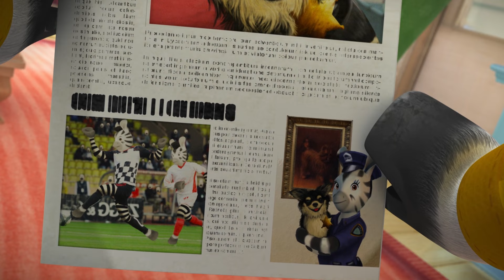ZOU recebe uma CARTA MISTERIOSA | Com Elzee e o avô | ZOU em Português 🦓